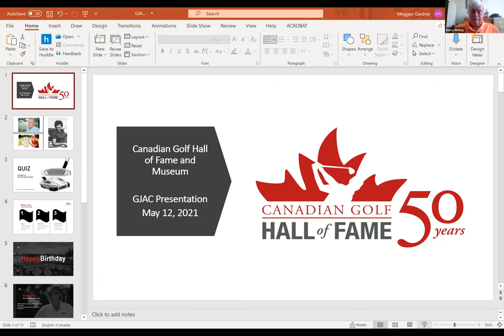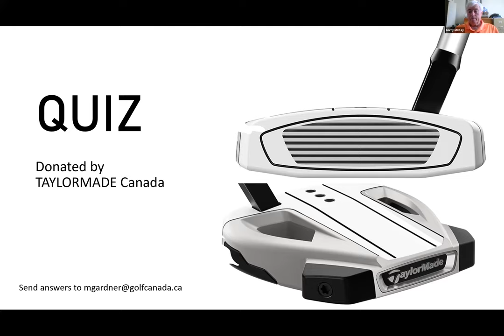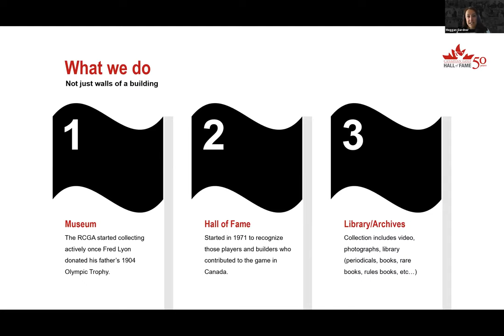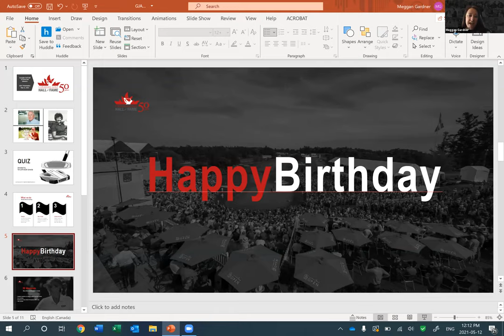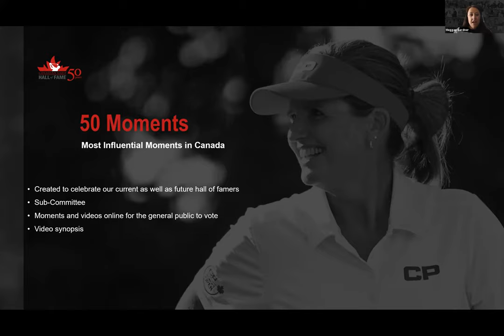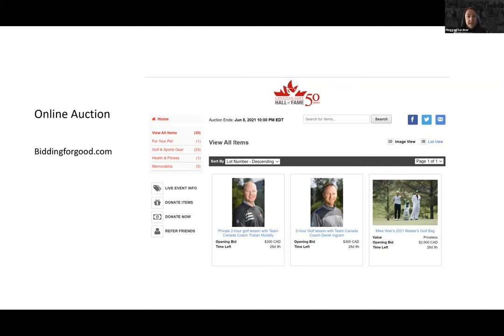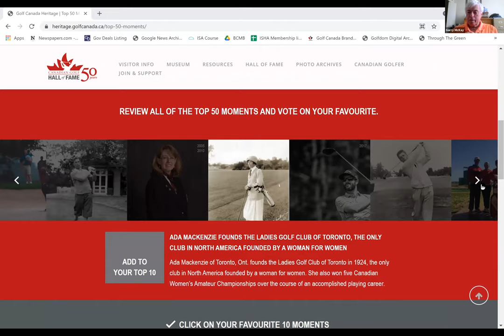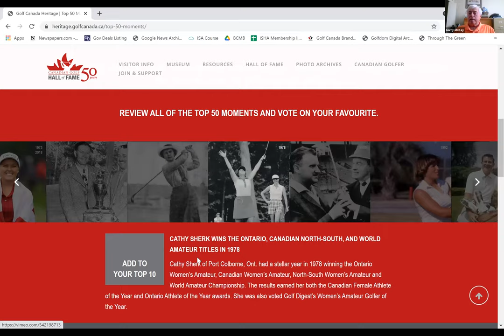GJAC Virtual Summit presented by RBC - Canadian Golf Hall of Fame & Museum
Golf Journalist Association of Canada members took part in this virtual discussion on the topic of the Canadian Golf Hall of Fame & Museum.